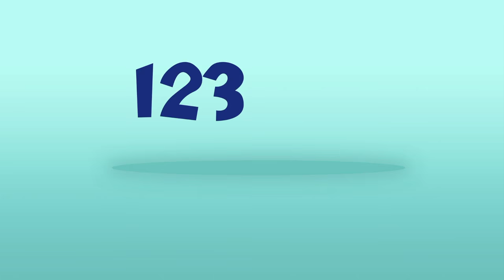Letter I Song for Kids - Words that Start with I - Animals that Start with I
The Letter I Song for Kids is a simple, animated song and video, that helps kids learn the letter I. We can learn words that start with I, and letters that start with I, with this educational and fun sing along song!

Learning the abc's is easy with 123ABCtv. Let's learn about the letter I and some of the words that start with the letter I. Let's learn the alphabet!

123ABCtv is on Spotify!!!

Our Newest Videos --

Learn Spelling for Kids - Learning to Spell Animals - Wild Animals for Children to Learn in English

Counting 1-10 Song for Kids - Learn to Count 1-10 - Numbers for Kids 1 to 10 for Preschool

How to Write Letters A-Z – Learning to Write the Alphabet for Kids – Uppercase and Lowercase Letters

Counting by 5's Song to 100 – Counting to 100 by 5s - Count by 5 to 100 - Count to 100 by 5 for Kids

5 LITTLE MONKEYS (JUMPING ON THE BED) –Nursery Rhyme Kids Songs Five Little Monkeys by 123ABCtv

Learning to Write Numbers 1-10 | How to Write 1 to 10 for Kids | Handwriting Numbers Preschool

LEFT AND RIGHT SONG for Children Right and Left Song for Kids Learn Left and Right by 123ABCtv

The Color Green Song – Learn Colors Songs The Green Song Preschool Toddlers by 123 ABC tv

Counting with Planets | Counting to 100 by 2's | Counting by 2's | Count by 2's to 100

Count 1 to 50 – Soft Music for Children – Happy Relaxing Music for Kids – Counting to 50 by 123ABCtv

Education is something we value highly, and we want to make it easy for children to learn while having fun. Our videos center around fun! So stick around and have some fun with us!